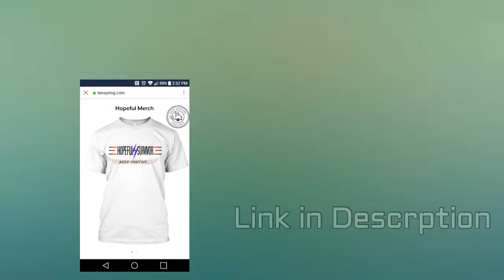Rocket League - Being Carried Feat RSand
Music Used
Outro: